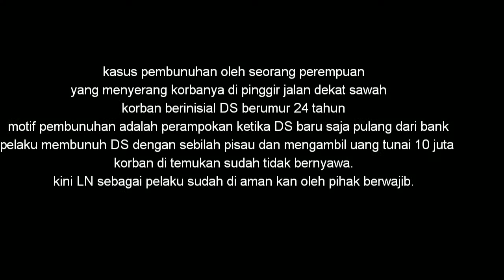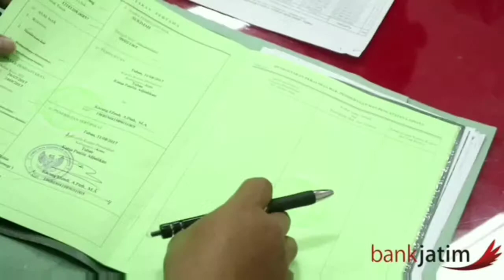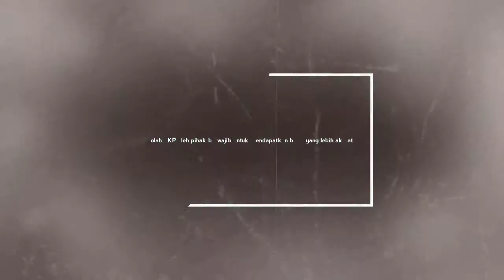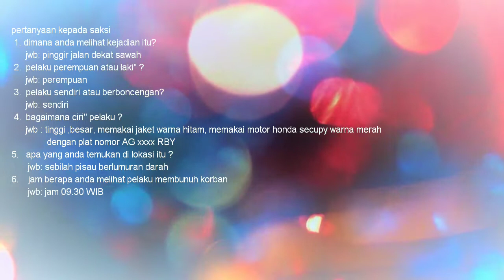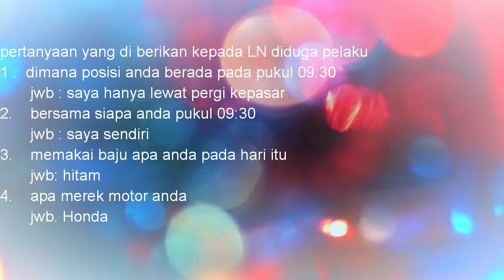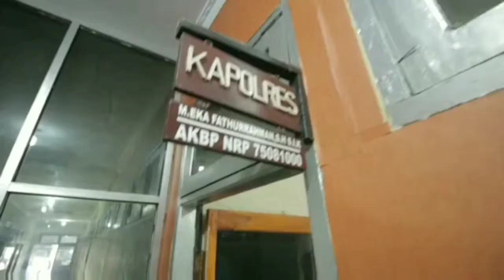Forensic Hypnosis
Hipnosis forensik adalah hipnosis yang dipergunakan untuk menggali informasi dari saksi. Suatu kejadian traumatis seperti dalam kasus kejahatan yang menakutkan cenderung membuat pikiran bawah sadar menyembunyikan ingatan yang lengkap tentang kejadian tersebut agar tidak bisa diingat oleh pikiran sadar.  Dengan bantuan hipnosis korban atau saksi bisa mengingat kembali dengan sangat jelas. Hypnosis tidak bisa dipergunakan untuk mendapatkan pengakuan yang jujur dari pelaku kriminal.